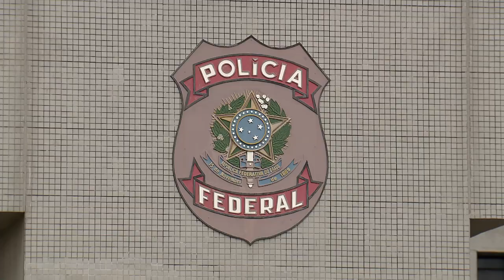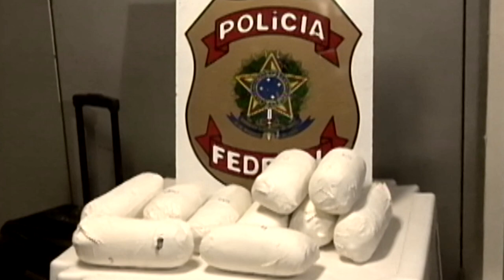Acusado de liderar organização de tráfico internacional de drogas continuará preso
​​O ministro Humberto Martins, presidente do Superior Tribunal de Justiça (STJ), indeferiu liminarmente habeas corpus impetrado contra a prisão preventiva de um homem que faria parte de organização voltada para o tráfico internacional de drogas e a lavagem de dinheiro. O grupo criminoso é alvo das operações Apocalipse, Virus Alba e The Wall, que investigam crimes supostamente praticados entre 2019 e 2020.